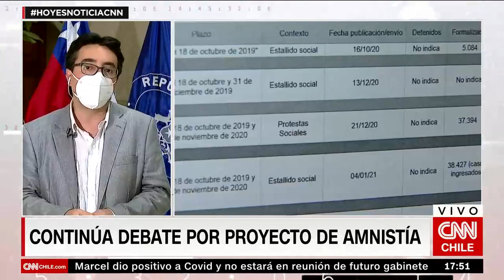Senador Latorre ante proyecto de amnistía: "Sé que es polémico, pero voy a seguir hasta el final"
La Comisión de Constitución del Senado aprobó el catálogo de delitos que serán parte del proyecto de amnistía para los "presos de la revuelta" y el representante de RD, uno de sus principales impulsores, conversó con CNN Chile sobre la discusión en la Cámara, así como sus proyecciones: "Si se aprueba, será con los votos de la actual centroizquierda, de todas las bancadas".